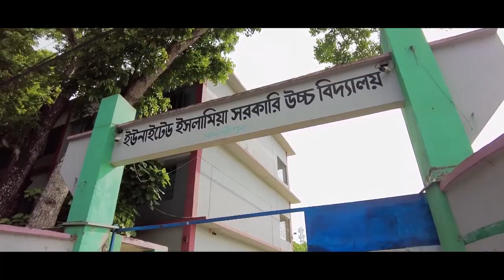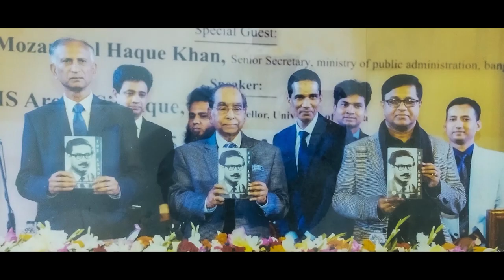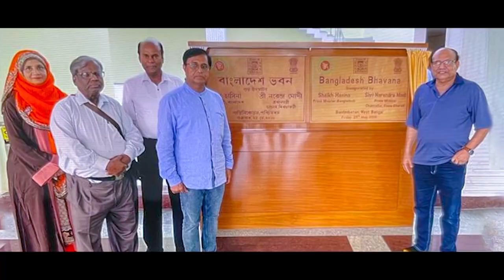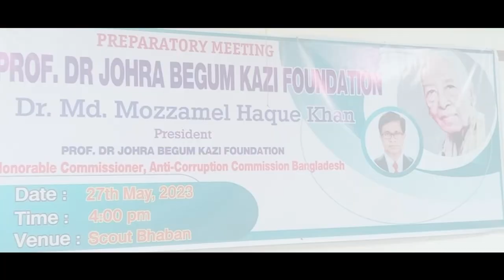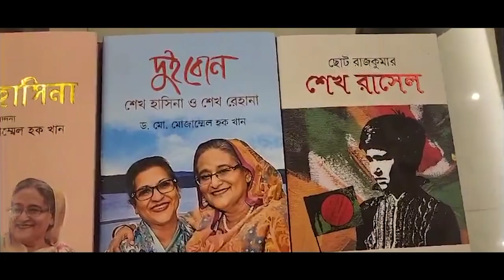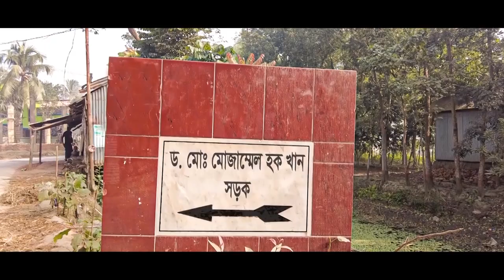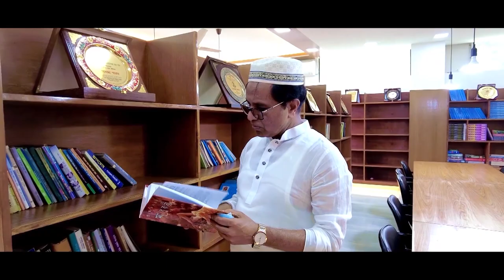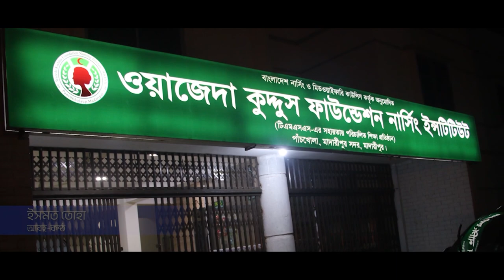A Documentary on Dr. Md. Mozammel Haque Khan (English Version)